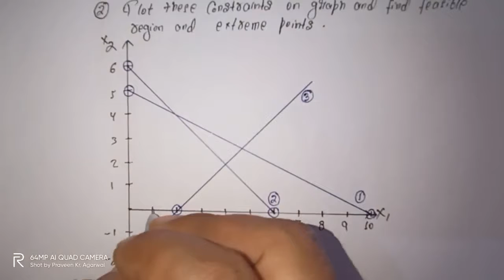Example on Maximisation LP Problem ( Graphical Method )